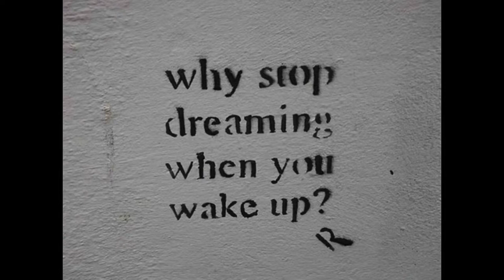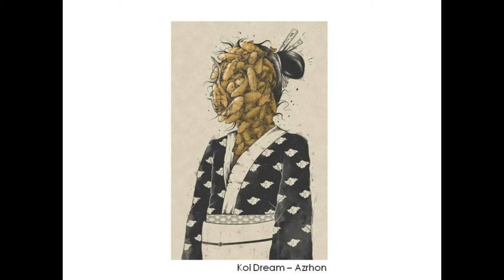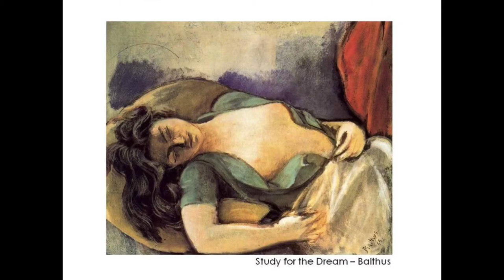Oneironautics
By Ange Friesen

Ange Friesen talks about dreams and what they can mean. Have you ever wondered what it'd be like to travel to wondrous places within your dreams? Ange shows us just how far the beauty of our imagination along with a little magic can take us.

"Presentation of the Day" on May 15, 2014.